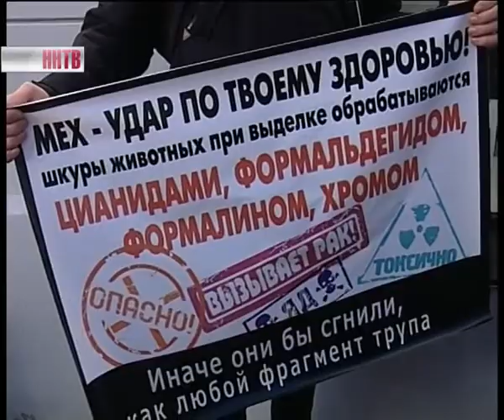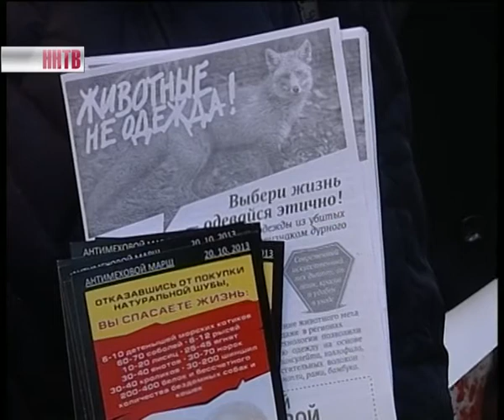Антимеховой марш на Рождественской